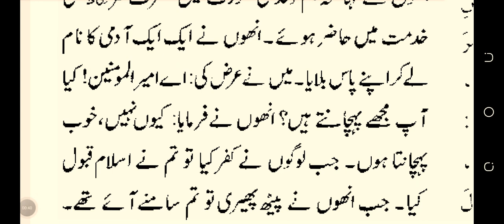ADI BIN HATIM RA SAHIH BUKHARI HADEES NO 4394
adi bin HATIM RA